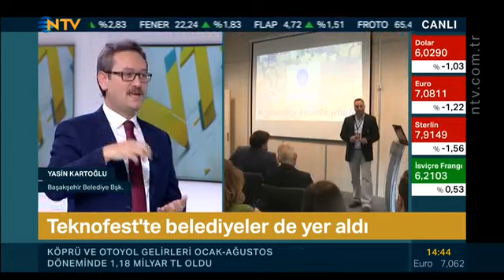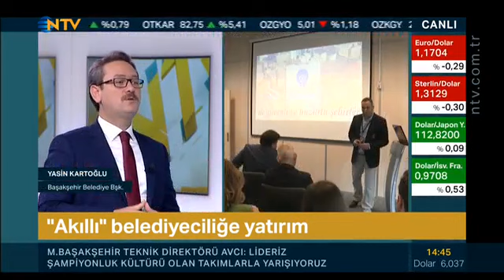NTV Finans Kafe "Kent ve Yaşam" konuğu Yasin Kartoğlu